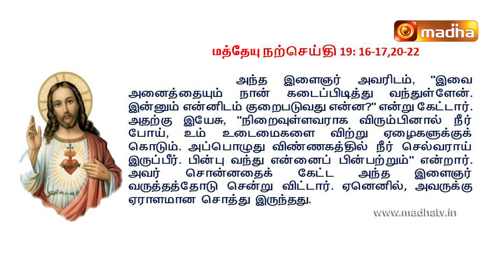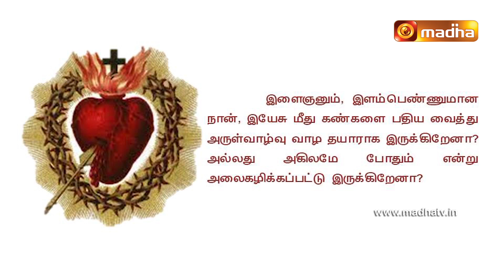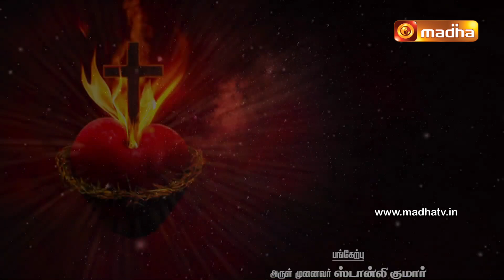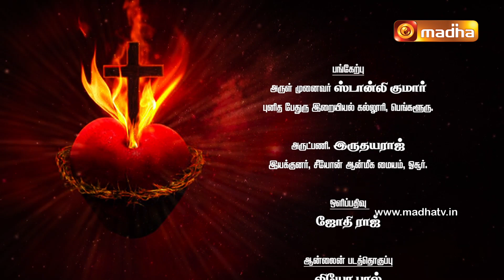Yesuvaipola Patrieriyum Idhayamai | Rev. Dr. Stanley Kumar | Rev. Fr. Iruthiyaraj | Episode - 13